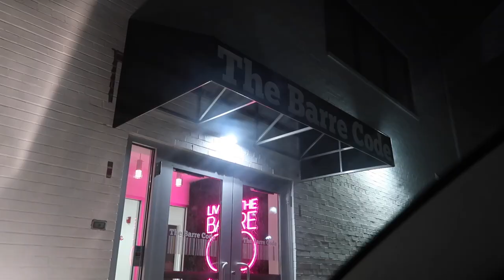Weekend In My Life!♡︎ Content Fail & INDY SCREAM PARK!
xoxo, Madeline ♡︎